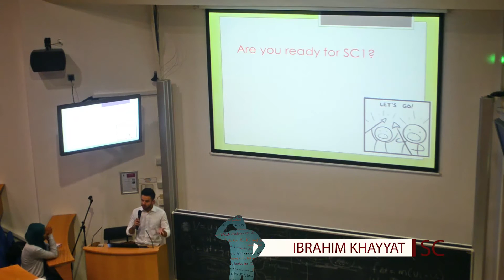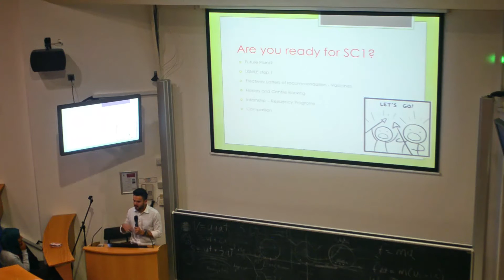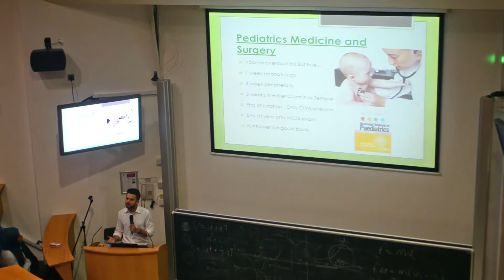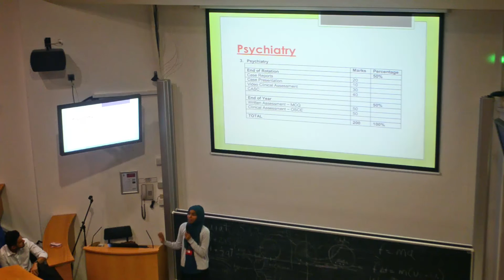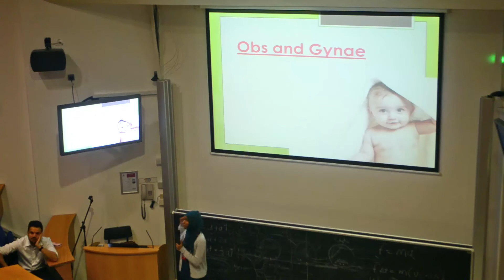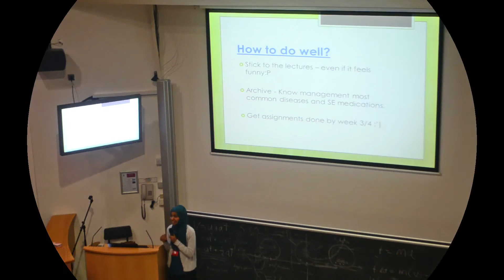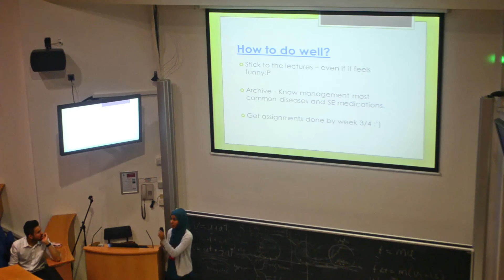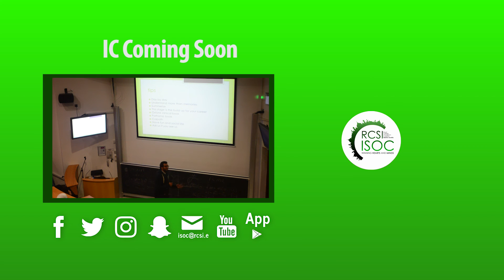Ask the "Fitter" | Senior Cycle Footage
Recorded Footage from our educational talk entitled "Ask The Fitter" which happened on the 8th of October 2016.

The above footage shows the Senior Cycle segement of the talk presented by Ibrahim Al-Khayyat and Mawada Babiker.

We hope you benefit from these talks, Enjoy!

Check out the other talks across our Youtube channel and FB page!